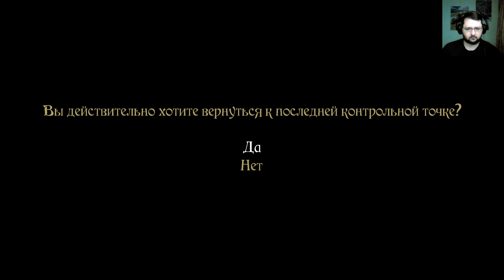Trine. (5 серия)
Trine. Эпизод пятый. 📢